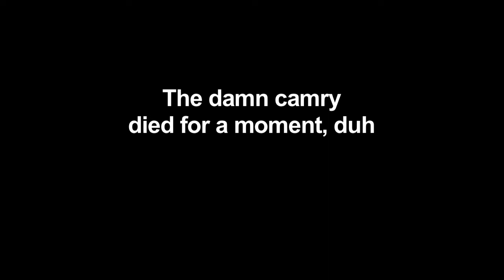Award & Friends concert: Randy Moore